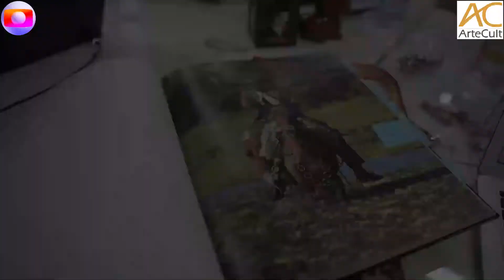AC TV & NOVELAS: Figurino da novela Pantanal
Veja Marie Salles comentar sobre o figurino da novela Pantanal!

🐆‘Pantanal’ é escrita por Bruno Luperi, baseada na novela original escrita por Benedito Ruy Barbosa. A novela estreia em 28/03/22, às 21h, na TV GLOBO.

Fonte: Globo